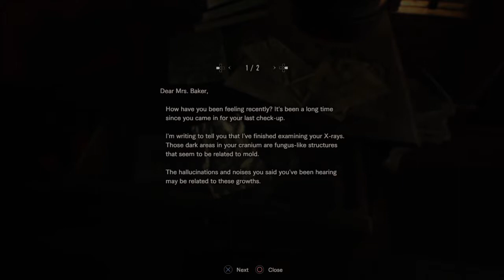RNA Play: Resident Evil 7: Part 5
Nothing Like a Good old CHAINSAW BATTLE!